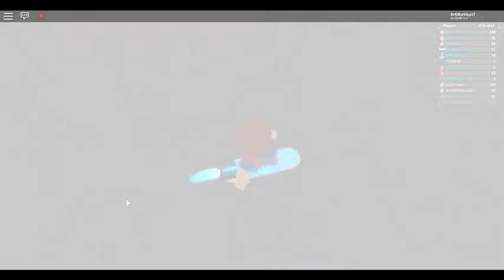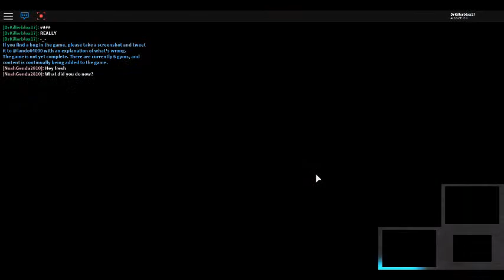TRYING TO GET SHINY BELDUM (TRYING TO GET BUT FAILED TO GET)